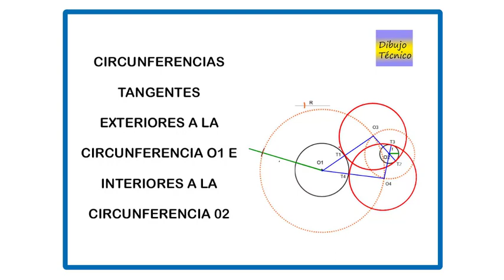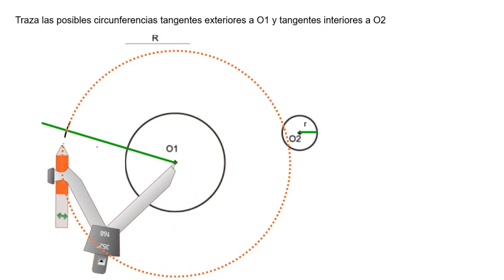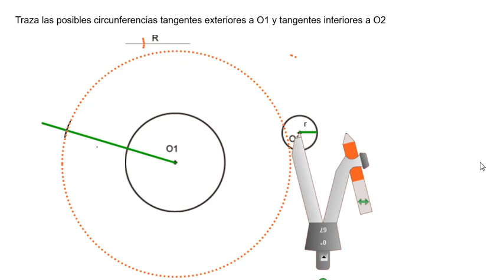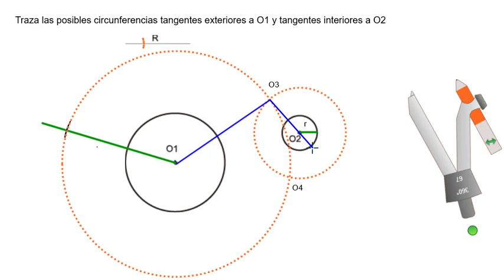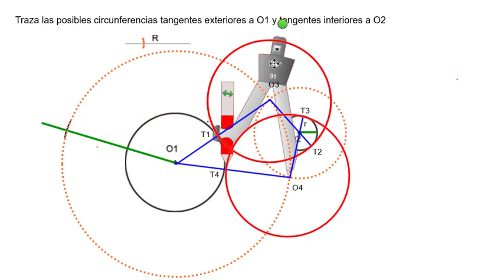Circunferencias tangente exterior a la circunferencia O1 e interior a O2, de radio dado